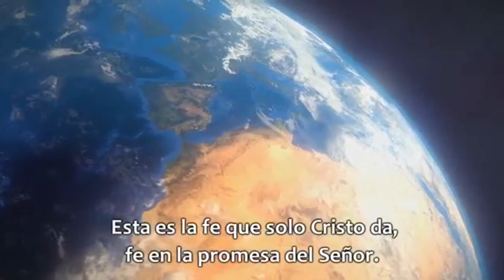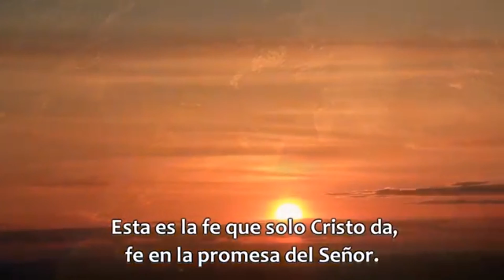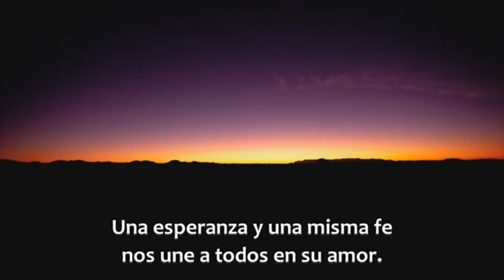Al Abrigo Del Altísimo - Ministerio Hogar Y Familia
Este video fue producido para el programa especial del Ministerio Hogar Y Familia de la Iglesia Adventista del 7mo Día Louisville Central en Louisville, Kentucky. Todos los derechos de los autores del contenido de este programa están protegidos.

Algunos de los videos de este programa fueron grabados por las familias del distrito de Louisville por ellos mismos desde sus hogares.

Editores:
Arnaldo Darío Soto
Anais Soto

Cámara e Iluminación:
Coral Soto

Participantes:
Familias del Distrito de Louisville

Invitados Especiales:
Pr. Walkyr Montilla
Pr. Elías Escobar
Antonia Sánchez
Judit Magdaleno

Agradecimiento a Canales De YouTube:
News Kids
Hector Jhon Jordan Brown
Jaime Jorge
David Caraballo
WHernanH
Blanqui Wi
Wendel Carvalho